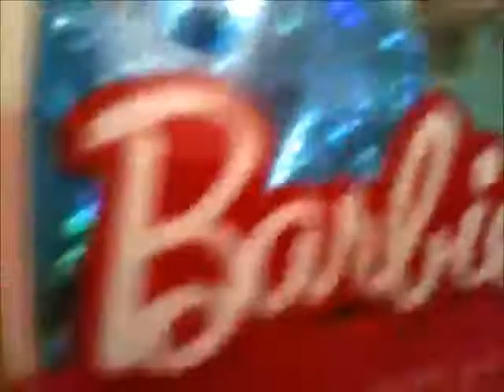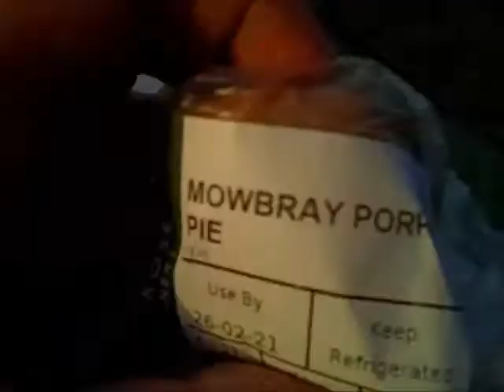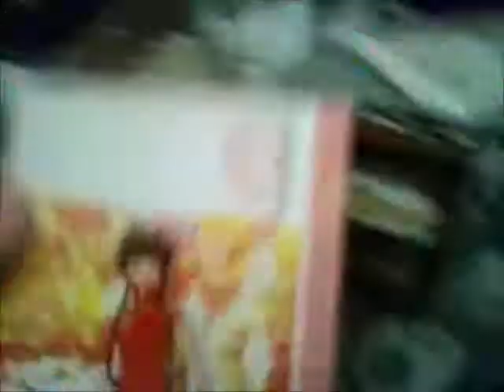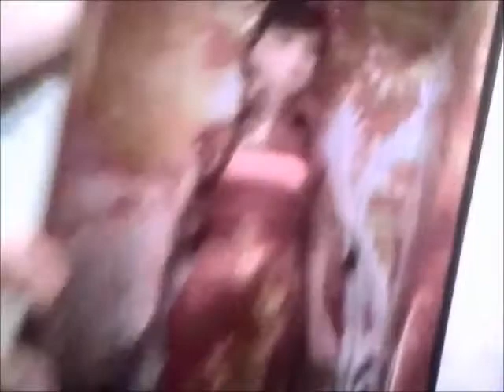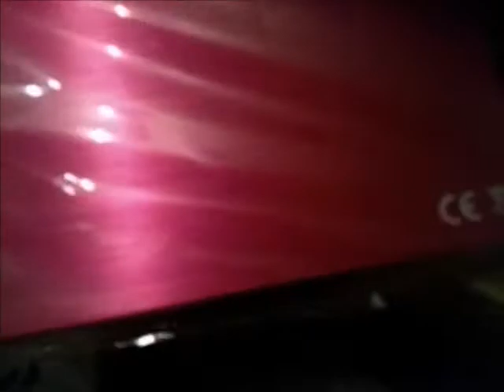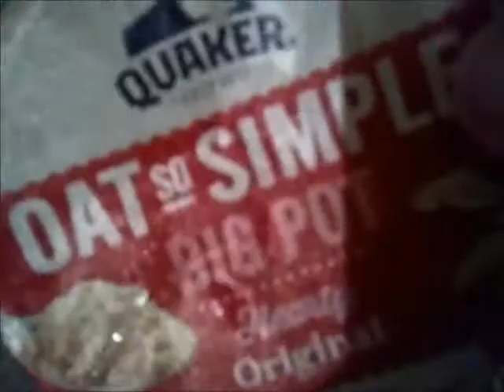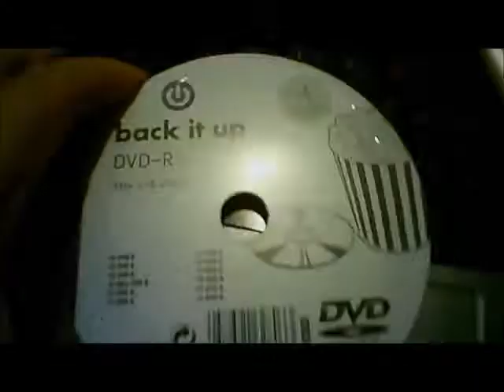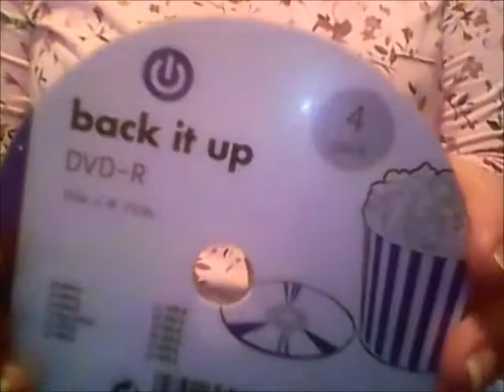February Vlog. New Doll Outfits (inc Barbie Fashion Pack). Thorntons Chocs. Haul. Bath Time.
Fluffy coat for Tania. Cheongsam for Xin. Metallic pink skirt for Nadya. June, Lexi & Marcia also get new outfits. Got the lovely shimmery, holographic blue dress from Mattel Barbie Fashion Pack, but, it had those nasty little plastic tags through it attaching it to packaging, and I was so very careful when removing and cut tags very carefully making sure not to pull on them at all, but they still left noticeable holes, which I tried to disguise by dabbing on some blue glitter nail polish, I wish Mattel would not put tags into the outfits, especially when they are made of something plastic-y looking like this blue dress so that the tags even when carefully removed cause damage in the form of holes that are apparent and difficult to disguise. ~ Waitrose haul. Spectacular blanket of cloud across the sky. Extra looks at Barbie Festivals of the World Chinese New Year Doll for 2005. ~ More new hard drives, as my current one went RAW, so shall have to try and retrieve my folders and files somehow. ~ I do a bit of ASMR tapping. ~ Daffodils.~ Poundland & Co-op haul. Solar lights.~ Sparrows.~ Maid outfit for Raquella. ~ Nail Polish from Make Up brand from Poundland in shades: Pink Soda, Lime Zest, Latte. ~ Plus the re-emergence of Bath Time, where I couldn't recall which Ortigia Bath product I was using, I knew it wasn't Ambra Nera, (my favourite) even though it looks the same, and it wasn't Zagara or Sandalo both of which had been included in the set of three that it was from, but I now recall it was Melograno, just for completists among you who like to know these things to satisfy their curiosity, (in other words, anyone just like me). ;-)